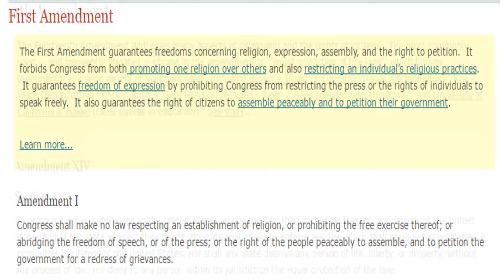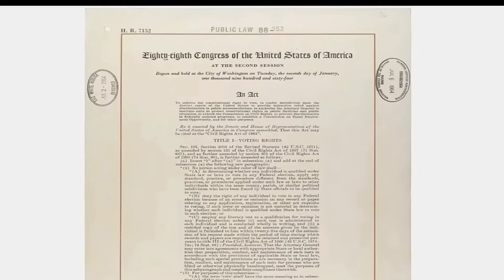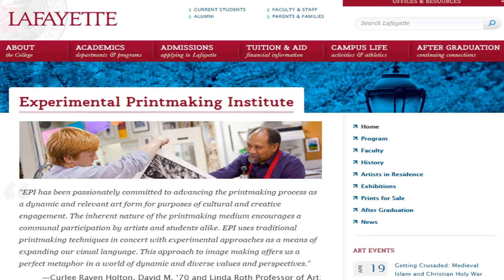2. Tony M. McEachern, Ph.D.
Dr. Tony M. McEachern, Interim Chairman and Associate Professor, Howard University Department of Art. An extraordinary artist and educator, Dr. McEachern opens the 27th James A. Porter Colloquium, 2016.
James A.  Porter 27th Colloquium.
Dr. Floyd W. Coleman
Prof. Curlee Raven Holton, Executive Director, David C. Driskell Center
and Distinguished Artist in Residence, Department of Art
Prof. Curlee Raven Holton